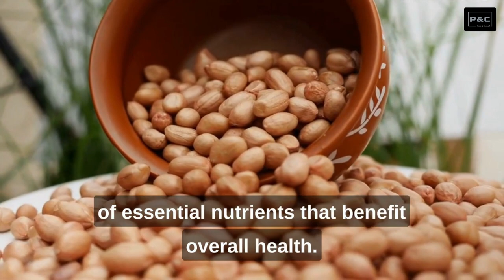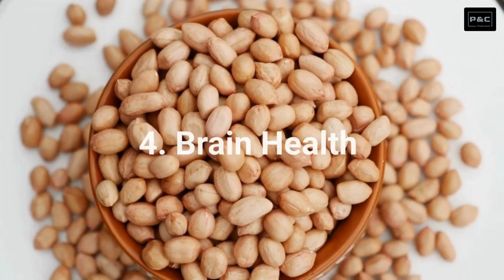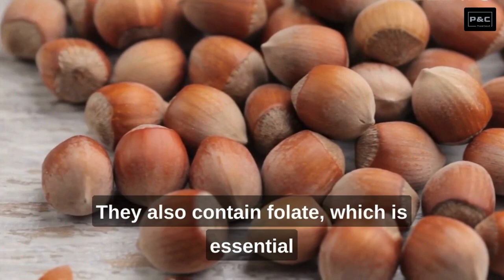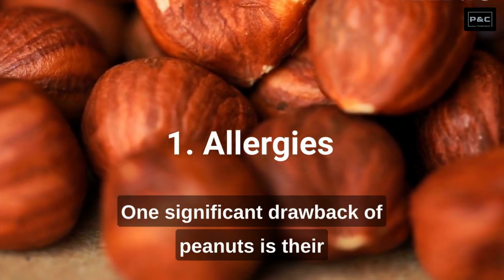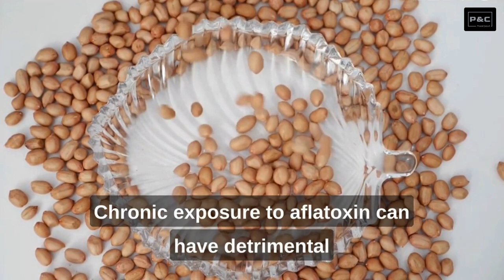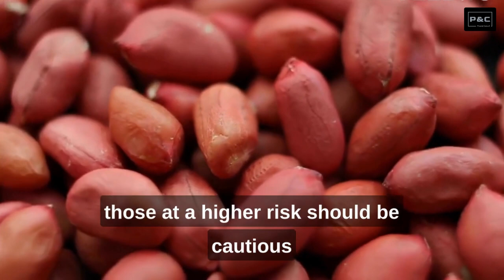Pros and Cons of Peanuts | Explained | Advantages | Disadvantages | Benefits | English Subtitles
Are peanuts a healthy snack or should they be approached with caution? In this informative video, we delve into the pros and cons of peanuts, shedding light on the nutritional benefits they offer, as well as potential considerations for certain individuals.

Pros of peanuts
Cons of peanuts
Health benefits of peanuts
Nutritional value of peanuts
Peanut allergies
Aflatoxin contamination in peanuts
Heart health and peanuts
Weight management and peanuts
Peanut protein
Healthy fats in peanuts
Fiber in peanuts
Vitamins in peanuts
Minerals in peanuts
Antioxidants in peanuts
Peanut butter benefits
Peanut snacks
Peanut recipes
Peanut oil
Peanut butter alternatives
Peanut butter and jelly
Peanut butter and weight loss
Peanut butter and muscle building
Peanut butter and diabetes
Peanut butter and cholesterol
Peanut butter and gut health
Peanut butter and energy
Peanut butter and brain health
Peanut butter and kids
Peanut butter and sandwiches
Peanut butter and smoothies

Pros and cons of peanuts explained
Are peanuts healthy or harmful?
Nutritional benefits vs. risks of peanuts
All you need to know about peanuts
Should you include peanuts in your diet?
The truth about peanuts: advantages and disadvantages
Unveiling the pros and cons of peanuts
Exploring the positives and negatives of peanuts
Peanuts: the good and the bad
Are peanuts good or bad for your health?
Evaluating the pros and cons of eating peanuts
The health impact of peanuts: pros and cons
Debunking myths about peanuts: pros and cons revealed
Is peanut consumption beneficial or detrimental?
Weighing the benefits and drawbacks of peanuts
Examining the advantages and disadvantages of peanuts
Understanding the benefits and pitfalls of peanuts
Making an informed choice about peanuts: pros and cons
The complete guide to peanuts: advantages and disadvantages
Are peanuts right for you? Pros and cons discussed
Decoding the pros and cons of peanuts
Peanut consumption: the upsides and downsides
The truth about peanuts: benefits and limitations
Pros and cons of incorporating peanuts into your diet
The real story behind peanuts: pros and cons revealed
Analyzing the positive and negative aspects of peanuts
Navigating the pros and cons of peanuts
Uncovering the advantages and drawbacks of peanuts
The scoop on peanuts: benefits and considerations
Fact or fiction: pros and cons of peanuts
Evaluating the pros and cons of peanuts for your health
Peanuts: a closer look at the advantages and disadvantages
Are peanuts a wise choice? Pros and cons dissected
The lowdown on peanuts: exploring the pros and cons
Pros and cons of peanuts consumption demystified
Peanuts: assessing the benefits and downsides
Peanut consumption: separating the pros from the cons
Weighing the pros and cons of peanuts for your well-being
Are peanuts worth it? Examining the pros and cons
Getting to the core of peanuts: pros and cons explained
Are peanuts a healthy option? Pros and cons unveiled
The pros and cons of including peanuts in your meals
The good and the bad of peanuts: pros and cons discussed
Peanuts: the ups and downs for your health
Are peanuts really beneficial? Pros and cons explored
Pros and cons of peanuts consumption made clear
Debating the pros and cons of peanuts in your diet
Decoding peanuts: weighing the advantages and disadvantages
The truth about peanuts: evaluating the pros and cons
Pros and cons of peanuts: a comprehensive analysis
Peanuts and your health: exploring the pros and cons
Determining the pros and cons of peanuts for your nutrition
The pros and cons of peanuts: what you need to know
Peanuts: separating the benefits from the drawbacks
Pros and cons of peanuts consumption decoded
Demystifying the pros and cons of peanuts
Peanuts: uncovering the benefits and considerations
Weighing the advantages and limitations of peanuts
The real deal on peanuts: pros and cons examined
Pros and cons of peanuts: separating fact from fiction
Assessing the pros and cons of peanuts for your well-being